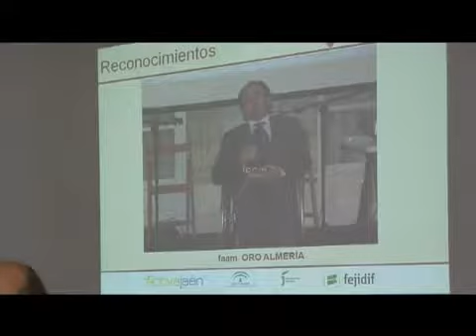Entrega primeros planes accesibilidad de "Jaén Accesible"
Entrega de los primeros planes de accesibilidad elaborados en el marco de "Jaén Accesible"
Abril 2010